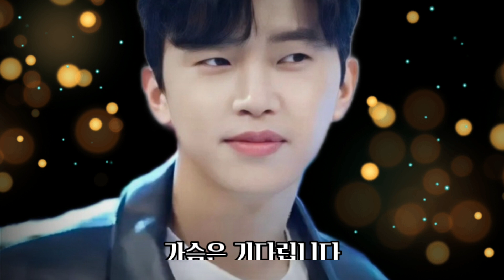가슴은 알죠 - 임영웅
우리 이제 정말 끝인가요 정말
그대와 나 우리 서로 남이 되나요
되돌릴 순 없죠 그럴 수는 없는 거죠
무너지는 나의 가슴이
이별이 맞다 하네요
그대는 괜찮은가 봐요
이대로도 괜찮은가요
그대의 두 눈에 비친 내 모습
눈물로 젖어 드는데
사랑이 이토록 아픈데도 그댈 찾아요
이 아픔 조차 그대를
모질게 떠난 그댈 잊었다해도
가슴은 기다립니다
모질게 떠난 그댈 잊었다 해도